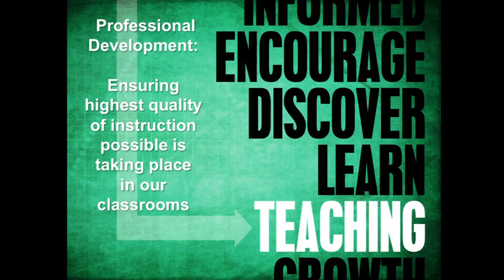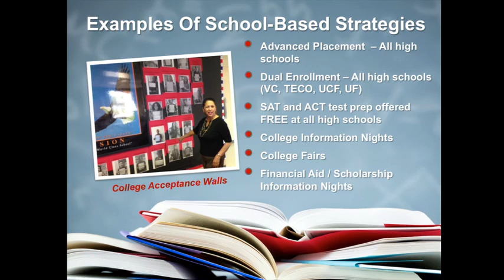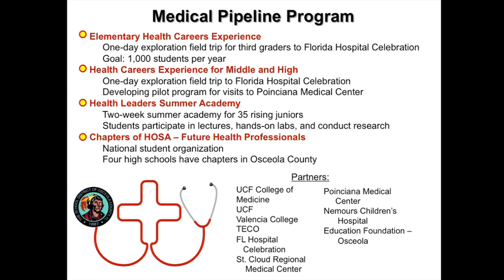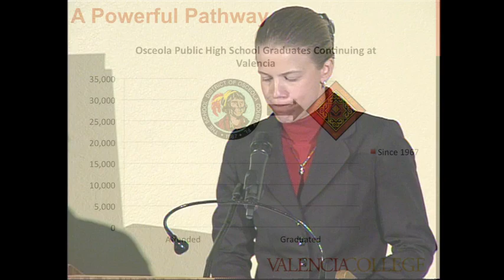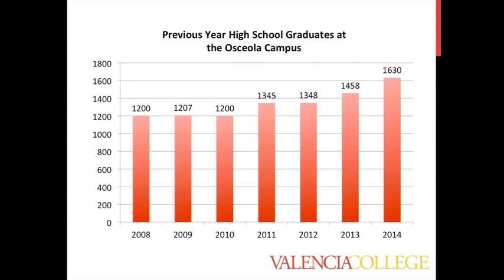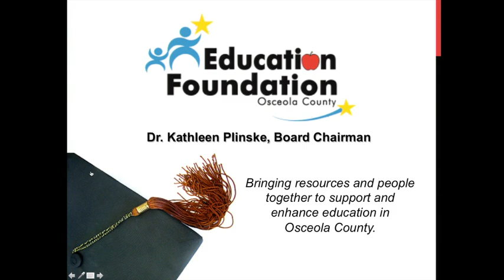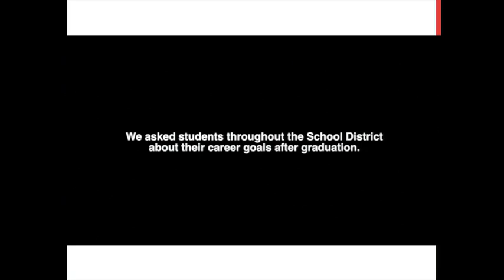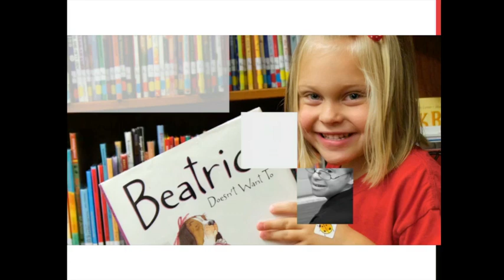2015 State Of Education Address Osceola County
Hosted by Superintendent Melba Luciano

Mission Statement: "Education which inspires all to their highest potential."